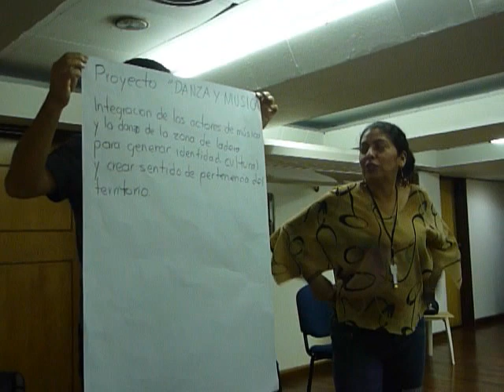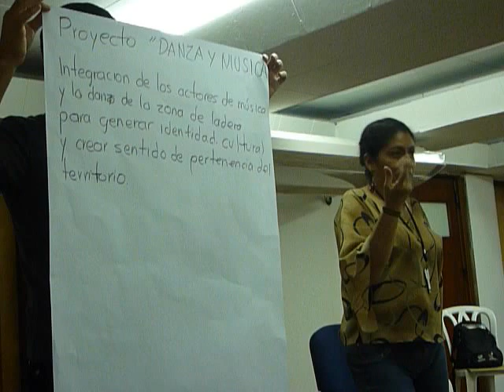Danza y música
Proyecto de Café Pro- acción en Cali